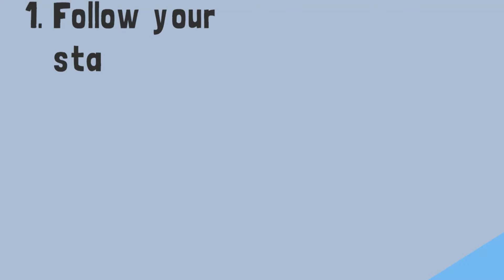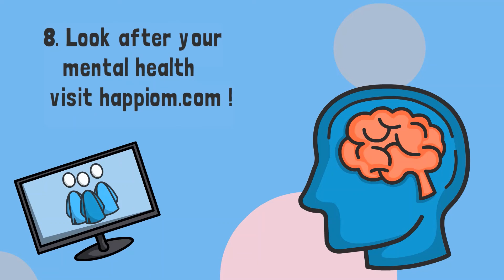8 Must Follow Productivity Tips If You are Working from Home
For those who are all working from home, take your productivity to next level. If you can, just try to follow these productivity tips, you can stay happy as well as productive.

8 Productivity Tips for WFH Professionals:
(1) Follow your everyday routine and make sure to keep your schedule
(2) Setup a special workplace and decorate it, according to your interest
(3) Write a daily journal, express & track your emotions.
(4) Learn to use smart tools and track your progress easily
(5) Take frequent breaks and never sit at same place for long time
(6) Make sure to spend at least 30 minutes for doing exercise everyday
(7) Do what makes you relax & keeps you happy
(8) Take care of your mental health and make sure to track it regularly!

Hope all these tips are helpful to become more productive while you work from home.